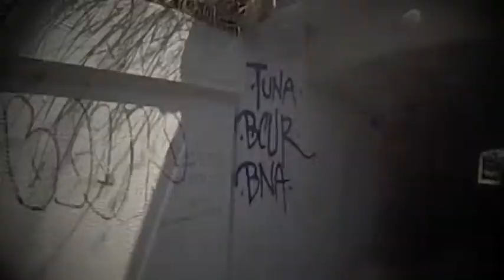Bcur N Atun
Team BCUR N ATUN!!